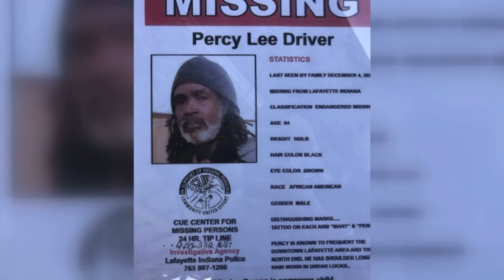Coroner Body found in Tippecanoe Co pond identified as missing man